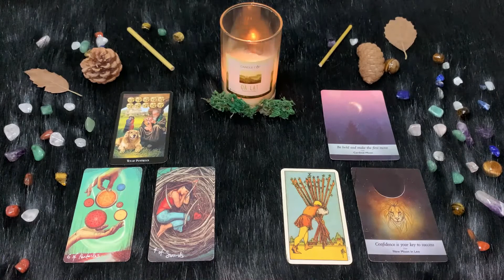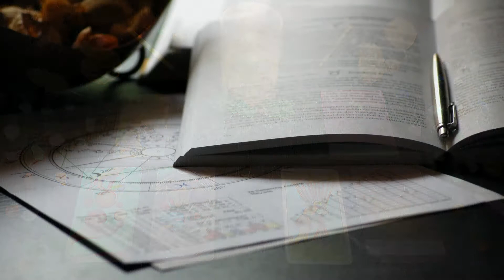| Domenica 6 Febbraio | Oroscopo Paolo Fox | Leone | Creativi all’arrembaggio